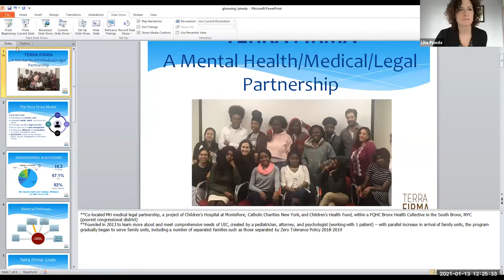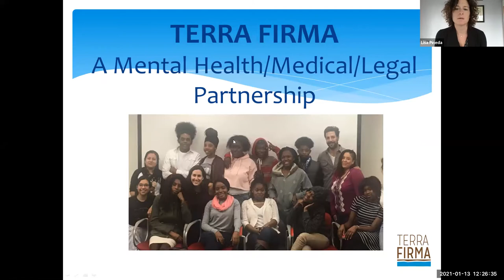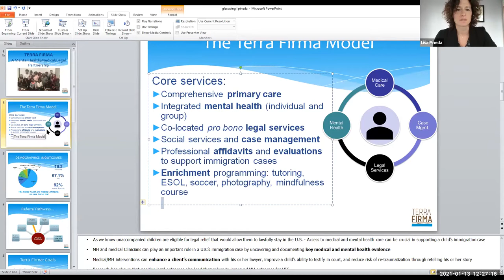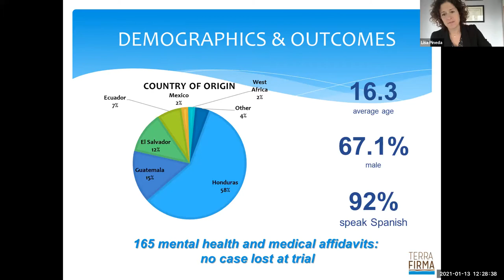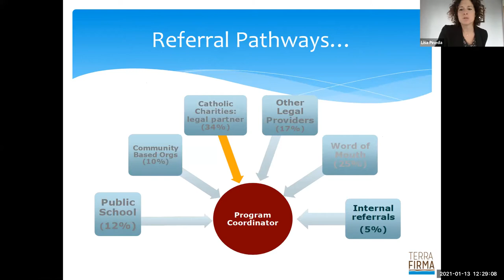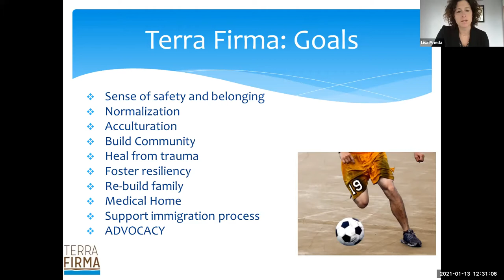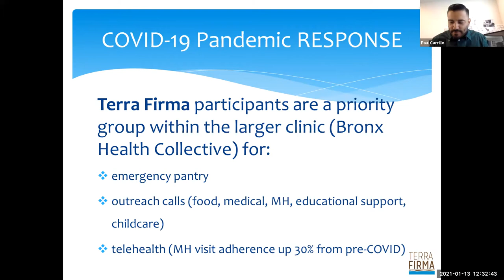[English] Healing Wounds 2021: Breakout Session - Health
Globalmente, hospitales y clínicas priorizan el tratamiento médico en lugar de la salud mental, especialmente para sobrevivientes de violencia. Escuche a profesionales que han diseñado intervenciones innovadoras para el acceso a la atención en salud mental en centros de salud y en comunidades a nivel local. Estas prácticas innovadoras abordan las causas raíz del trauma y equipan a los diferentes sistemas con el conocimiento y la capacidad para hacer frente al trauma. Estos enfoques proporcionan espacios seguros, construyen relaciones positivas, y establecen servicios de referencia para apoyar a sobrevivientes en la transición a su vida cotidiana. Panelistas discutirán acerca de las aplicaciones prácticas de la educación psicológica, el autocuidado, y el fortalecimiento de capacidad instalada en espacios laborales, lo anterior con el fin de fortalecer prácticas individuales y construir ecosistemas más fuertes que aprovechen el potencial de los -ya existentes- sistemas de salud.

Moderador:
Paul Carrillo, SOCAL Crossroads, USC Safe Communities Institute

Panelistas:
• Lisa Pineda, LCSW-R, Directora de Salud Mental Clínica, Terra Firma
• Dr. John Rich, Centro Universitario de Drexel para la No Violencia y la Justicia Social
• Natalia Salcedo, Directora de País, El Salvador, Glasswing International

Globally, hospitals and clinics prioritize medical treatment over mental healthcare, especially for survivors of violence. Hear from practitioners who have designed innovative approaches to mental healthcare access, both in healthcare facilities and communities, that address the underlying causes of trauma and equip systems with the knowledge and capacity to address trauma. These approaches provide safe spaces, build positive relationships, and establish referral strategies as survivors transition back to everyday life. Panelists will discuss practical applications of psychological education, self-care, and workforce capacity building in order to help individuals and build stronger ecosystems that leverage the potential of health systems.

Panelists:
• Lisa Pineda, LCSW-R, Clinical Mental Health Director, Terra Firma
• Dr. John Rich, Chair of the Dept. of Health Management and Policy, Drexel University
• Natalia Salcedo, Country Director, El Salvador, Glasswing International